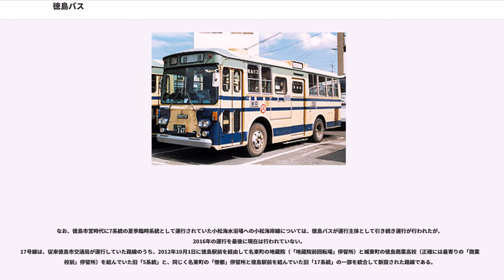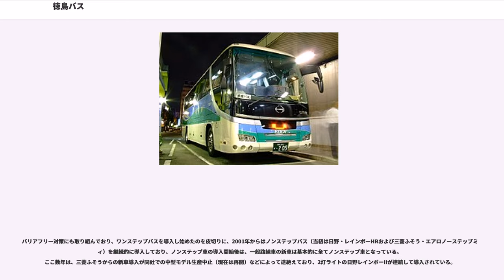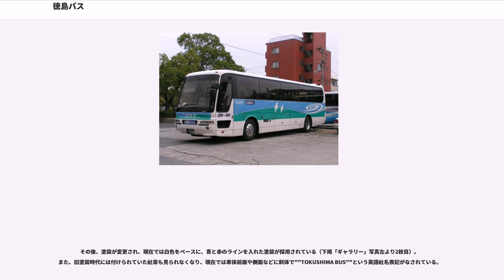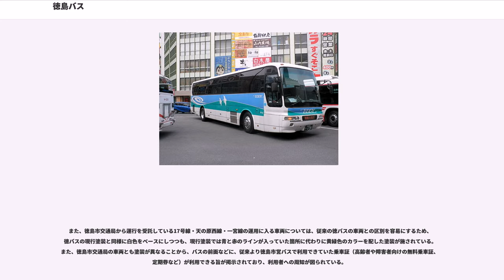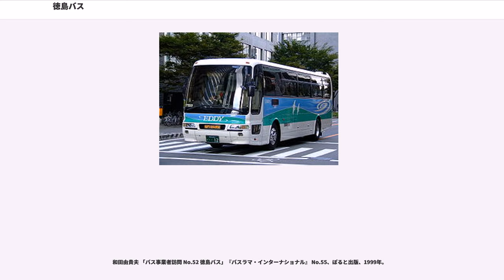徳島バス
徳島バス株式会社（とくしまバス、英称： "TOKUSHIMA BUS Co., Ltd." ）は、徳島県最大の路線バス・高速バス・貸切バス事業者である。徳島市に本社がある。1961年3月25日に南海電気鉄道と資本提携してからは、同社の関連会社となり、同社の持分法適用会社を経て、2009年4月より正式に子会社となった。通称は「徳バス」。本社は徳島県徳島市出来島本町一丁目25番地。

日中戦争の最中に施行された陸運統制令により、存在した県内の9つのバス事業者が統合して発足した「徳島バス統合株式会社」に端を発する。1942年に「徳島統合バス株式会社」に商号変更されたのち、1947年8月31日に現在の商号となり、今日に至る。

一般路線バス部門は、最盛期は県内にくまなく路線を展開し、近隣の県へ向かう路線や、徳島駅前から県南の牟岐町まで60km以上を走破する路線なども存在した。しかしモータリゼーション化の影響で利用客が減少し、慢性的な赤字経営が続いている。2010年2月の段階で、一般路線バス部門全体での赤字額は年間約2億円となっている。赤字の発生・拡大に伴って、会社全体の経営にも影響が出るようになってきたことから、しばしば路線の縮小・廃止を伴った路線再編を行っている。また、旧貞光営業所については、グループ会社（1963年に全額出資）である四国交通（四交）に車両ごと売却され、四交の貞光営業所となった（現在は営業所ごと廃止され一部路線はつるぎ町コミュニティバスに移管）。これらの再編の結果、現在徳バス本体の一般路線バスの運行エリアは、北は香川県東かがわ市（翼山温泉）まで、西は上板町（鍛冶屋原）・吉野川市（川島）まで、南は勝浦町（黄檗上）・阿南市（橘西）・那賀町（川口）までとなっている。また近年では、一般路線バス部門の低迷とは対照的に、高速バス部門などでは比較的堅調な事業成績を上げていることから、「高速バス部門等で上げた利益で一般路線バス部門の赤字を補填し、事業を維持する」という経営手法を採っている。

このように一般路線バス部門では、基本的に他の地方ローカルバス会社と同様に苦しい経営・事業規模の先細り傾向が続いている一方、積極的な動きも見られる。例えば、2008年10月1日に実施されたダイヤ改正において、佐那河内線の一部が隣接する神山町内まで乗り入れるよう改められ、全国的な傾向からみても珍しい路線延長が行われた。また、赤字・経営難に喘ぐ公営バスの一部路線の引継ぎ・受託運行も行うようになっている。鳴門市エリアで競合関係にあった鳴門市営バス鳴門公園線・高島線の徳島バスへの一本化（鳴門市からの補助により鳴門駅前発区間便を運行）や、のちに鳴門市営バス撤退による引田線・北泊線・大麻線の運行、徳島市で競合関係にある徳島市交通局（徳島市営バス）の運行受託、小松島市営バス事業廃止による立江線・小松島立江線・和田島線・目佐和田島線・田浦線の委譲運行はその一環である。また、2016年4月1日より、徳島市交通局の210円均一路線の市原・島田石橋線を新たに委託運行を開始した。

一般路線バスでは、他に徳島空港発着の定期航空便ダイヤにあわせた徳島空港連絡バス（空港リムジンバス）を運行している。車両は、元々路線車としての装備を備えた日野・セレガ（下「ギャラリー」掲載写真左より3枚目）のほかに、元々は高速バス（関西空港行きリムジンバス）として使用していた三菱ふそう・エアロバス（高速車であったためトイレ付）や、貸切車だったセレガを転用したものを充てている。一部の車両には、徳島空港に乗り入れている航空会社2社（JAL・ANA）のラッピングが施されている（詳細は後述）。

高速バスは大鳴門橋開通後の1989年、東京行きの夜行バスが「エディ号」として運行されたのが最初である。当時は明石海峡大橋は未開通であり、また神戸淡路鳴門自動車道も鳴門インターチェンジ - 津名一宮インターチェンジ間しか開通していなかったことから、当時のエディ号は「津名一宮インターチェンジまで高速道路を走行→大磯港まで一般道路を走行→須磨港まで淡路フェリーボート（現在は廃止）にバスごと乗り込んで明石海峡を横断→若宮出入口より再び高速道路に入る」という全国的にも珍しいルートをとる高速バスであった（当時は淡路島は素通り）。また、徳島 - 東京線と同時に、津名港（当時は津名町、現在の淡路市）行きの淡路 - 徳島線も、津名港発着の共同...